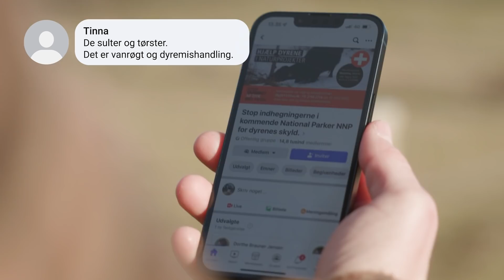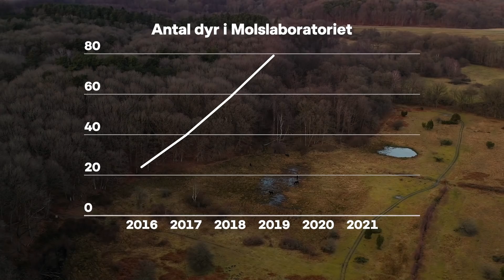Er vild natur dyrplageri?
Molslaboratoriet er gentagende gange blevet politianmeldt og beskyldt for dyrplageri, fordi de ikke fodrer deres heste og køer. Men for Naturhistorisk Museum i Aarhus, der ejer området, er det lige nøjagtig meningen, at dyrene ikke skal fodres. De forsøger nemlig at skabe den vildest mulige natur. I videoen er vi taget til området for at se, om den vilde natur er dyrplageri.